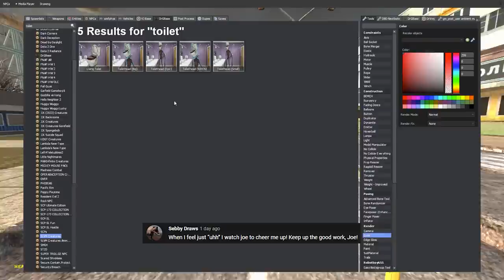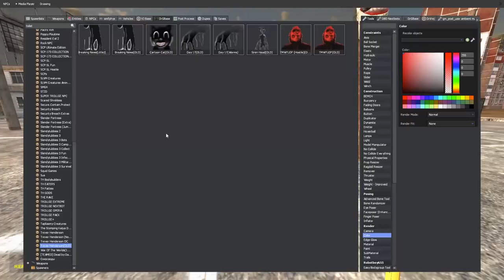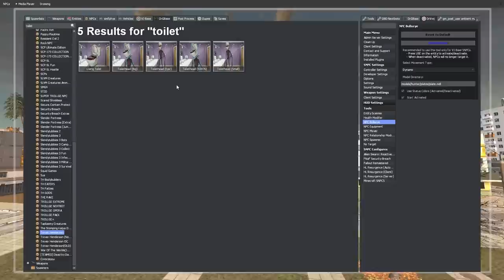TOILET HEAD - SIREN HEAD MOD (Garry's Mod)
Banana Joe showcases the newest Siren Head in Gmod - Toilet Head!